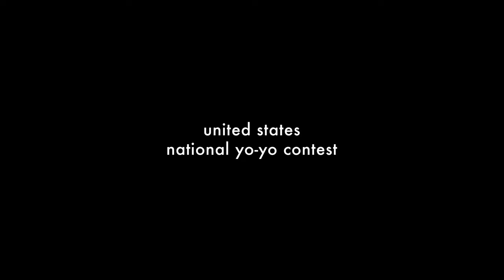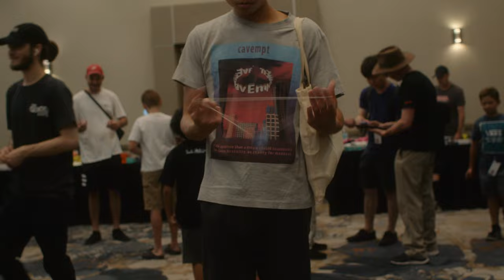USA National Yoyo Contest 2023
Coleman Weimer has been an essential member of the Atmos team, and is also a leading filmmaker in the yoyo community, talented artist, and friend.

Here's the USA National Yoyo Contest 2023 through Coleman's eyes.

Coleman also wrote about his time at the contest, here -

Augie Fash
Kris Toledo
Tim Lacanienta
Angelo Aguirre
Parker Story
Blaise Becker
Alann Santiago
Graeme Steller
Collin Ellingson
Ian Tenney
Eric Koloski
Tessa Piccillo
Thomas Rajan
Adrian Velez
Ya Hoo
Sergio Reyes
Remy Baskin
Phoenix Chua
Anthony Rojas
Chris Godsey
Tony Song
Levi White
Matthew Poon
Michael Kurti
Ibrahim Rahman
James Miguel Recio
Ben Sanders
Colin Beckford
Matthew Wallsten
Justin Dauer
Chandler Steele
Talia Jamison
Brendan McGinnis
Nate Dailey
Zack Finch
Eric Tranton

MUSIC
Stay For A While by Luc Delorenzo
Stormwater Samples by Team Evil
In a Way by Paul Duncan
Chronological Order by Point Juncture, WA
Diana by Worry Wart